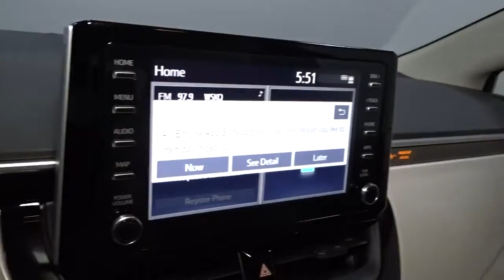2022 Toyota Corolla Hillside, Newark, Union, Elizabeth, Springfield, NJ 220684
2022 Toyota Corolla available in Hillside, New Jersey at Route 22 Toyota. Servicing the Newark, Union, Elizabeth, Springfield, NJ area.
2022 Toyota Corolla Hybrid LE - Stock#: 220684 - VIN#: JTDEAMDE4N3004557

The Smart Way To Buy! Are you tired of hidden fees and bogus rates ruining your search process? Now there's a way to avoid all of the nonsense. Introducing the smart way to buy from Route 22 Auto's. The advantages of the smart way to buy are endless. There is no pressure throughout your search. You can finally feel at ease when purchasing a car. Since there are no hidden fees, there are no surprises or gimmicks revealed when you finally make a decision. Route 22 Autos salespeople are direct and value your time, so there is no back and forth or confusion. They know it's necessary for you to feel comfortable during the buying process and want to be trusted. The smart way to buy is smart for a reason. The team at Route 22 Auto's does Internet research every day to discover the right price for you. They make sure to look at competitors' pricing and numbers from industry experts so you can feel confident that you're getting the best offer possible. The main factors that contribute to your final cost are market value, product availability, days' supply in the market and the product age, color and equipment. It's easy to feel secure with the smart way to buy. This Toyota includes: 50 STATE EMISSIONS BODY PROTECTION PACKAGE (TMS) ALL-WEATHER FLOOR LINER PACKAGE (TMS) Floor Mats *Note - For third party subscriptions or services, please contact the dealer for more information.* Save money at the pump with this fuel-sipping Toyota Corolla. Just what you've been looking for. With quality in mind, this vehicle is the perfect addition to take home. The look is unmistakably Toyota, the smooth contours and cutting-edge technology of this Toyota Corolla Hybrid LE will definitely turn heads.
Graphic Equalizer,Real-Time Traffic Display,2 LCD Monitors In The Front,Radio: Audio AM/FM -inc: 6 speakers, 8 touch-screen, Android Auto, Apple CarPlay and Amazon Alexa compatible, USB media port, 1 USB charge port, hands-free phone capability, music streaming via Bluetooth wireless technology and SiriusXM w/3-month All Access trial, for details, Connected Services - Safety Connect w/1-year trial and Wi-Fi Connect w/up to 2 GB within 3-month trial, for details,Integrated Roof Antenna,Radio w/Seek-Scan, Clock, Speed Compensated Volume Control, Steering Wheel Controls, Voice Activation and Radio Data System,Front License Plate Bracket,Tires: P195/65R15 All-Season,Light Tinted Glass,Fully Galvanized Steel Panels,Body-Colored Rear Bumper w/Black Rub Strip/Fascia Accent and Body-Colored Bumper Insert,Wheels: 15 Machined Alloy,Headlights-Automatic Highbeams,Clearcoat Paint,Black Grille,Variable Intermittent Wipers,Fixed Rear Window w/Defroster,Wheels w/Full Wheel Covers,Auto On/Off Projector Beam Led Low/High Beam Auto High-Beam Daytime Running Lights Preference Setting Headlamps w/Delay-Off,Black Side Windows Trim,Trunk Rear Cargo Access,Tire Mobility Kit,Body-Colored Power Heated Side Mirrors w/Manual Folding,Body-Colored Front Bumper,LED Brakelights,Body-Colored Door Handles,Remote Releases -Inc: Mechanical Cargo Access and Mechanical Fuel,Front Map Lights,Full Cloth Headliner,Manual Tilt/Telescoping Steering Column,Outside Temp Gauge,Perimeter Alarm,Distance Pacing w/Traffic Stop-Go,60-40 Folding Bench Front Facing Fold Forward Seatback Rear Seat,Premium Fabric Seat Trim,Power 1st Row Windows w/Front And Rear 1-Touch Up/Down,Power Door Locks w/Autolock Feature,Cargo Features -inc: Tire Mobility Kit,Full Carpet Floor Covering,Automatic Air Conditioning,Driver Foot Rest,Safety Connect with 1-year trial Tracker System,Cargo Area Concealed Storage,Front Cupholder,Remote Keyless Entry w/Integrated Key Transmitter, Illuminated Entry and Panic Button,1 12V DC Power Outlet,Rear Cupholder,Passenger Seat,Seats w/Cloth Back Material,Trip Computer,Manual Adjustable Front Head Restraints and Manual Adjustable Rear Head Restraints,Glove Box,Delayed Accessory Power,FOB Controls -inc: Cargo Access and Windows,Cruise Control w/Steering Wheel Controls,Redundant Digital Speedometer,Digital/Analog Appearance,Power Rear Windows,Gauges -inc: Speedometer, Odometer, Engine Coolant Temp, Tachometer, Traction Battery Level, Power/Regen, Trip Odometer and Trip Computer,Air Filtration,Fade-To-Off Interior Lighting,Interior Trim -inc: Metal-Look/Piano Black Instrument Panel Insert, Metal-Look/Piano Black Console Insert and Metal-Look Interior Accents,Day-Night Rearview Mirror,Driver Seat,Urethane Gear Shifter Material,Pr